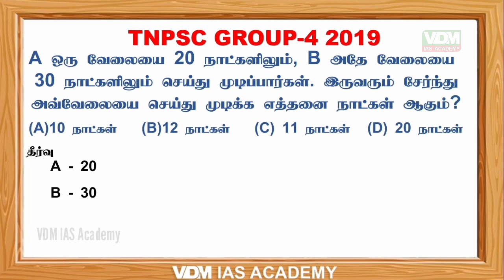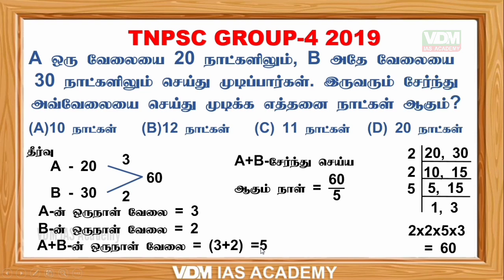Tnpsc Maths | Time & Work | Group 4 2019 Solved paper |tnpsc maths shortcuts | TET TRB maths